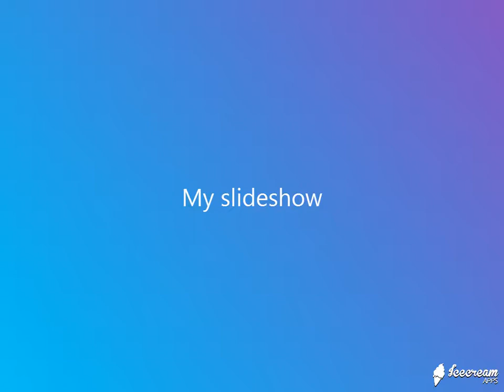藝術家脾氣(Leo王 & PNC feat. 9m88) - JW Classic Piano R&B mix